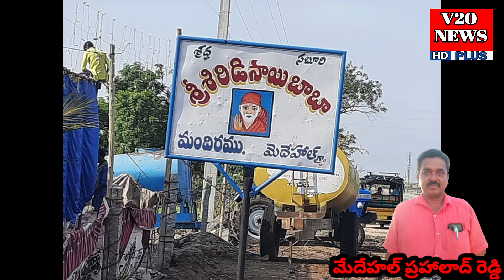3 June 2022